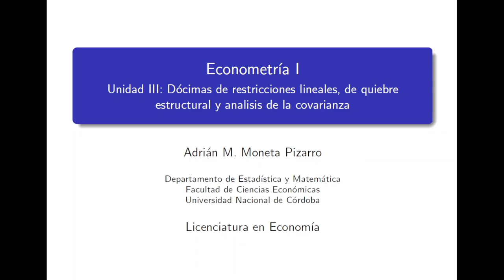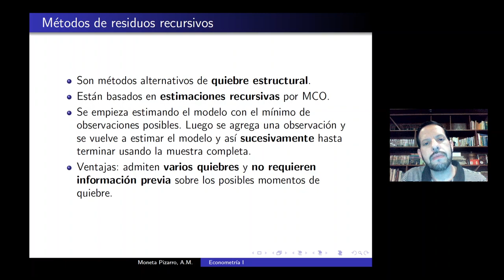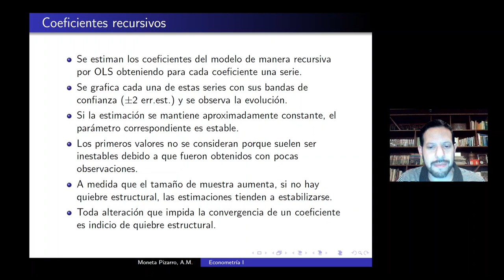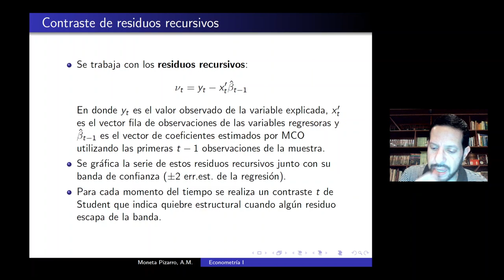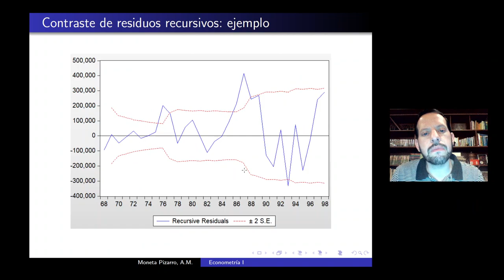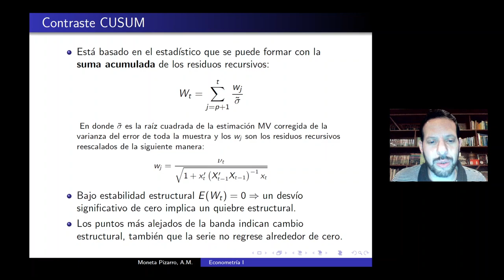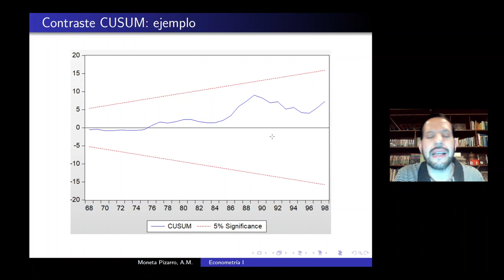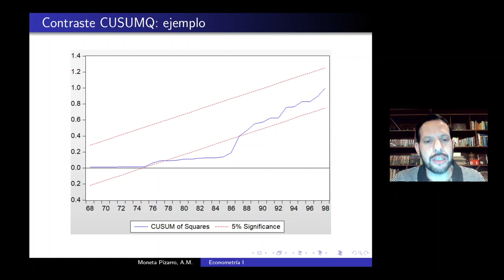Unidad 3 Clase 4 Econometría I Moneta Pizarro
Temas: Métodos de quiebre estructural con residuos recursivos.